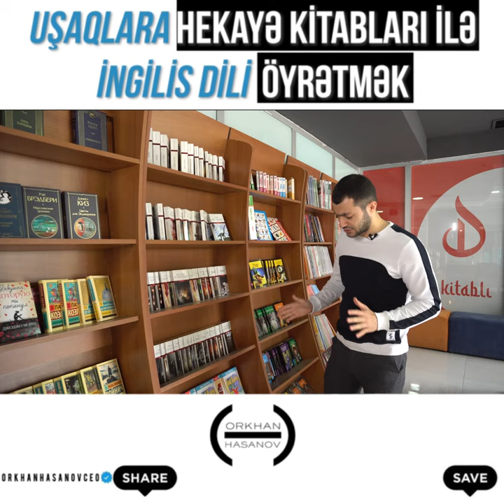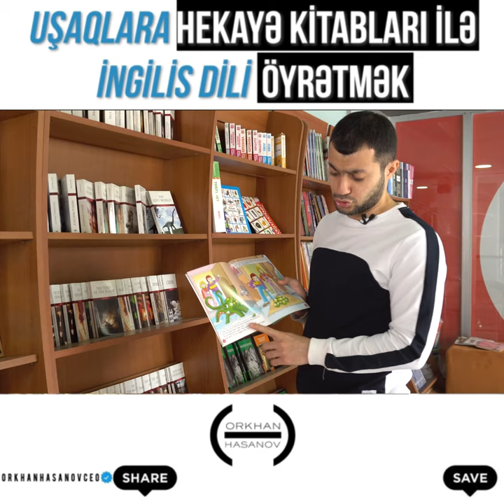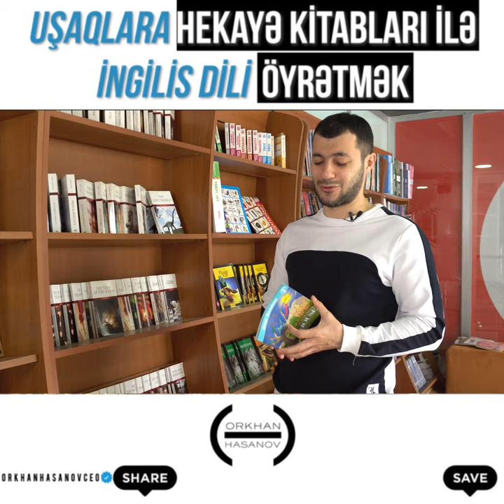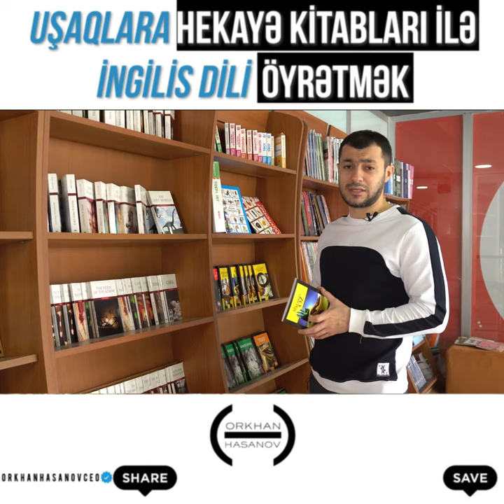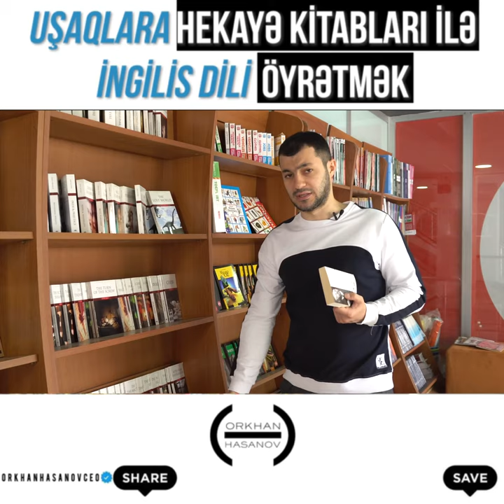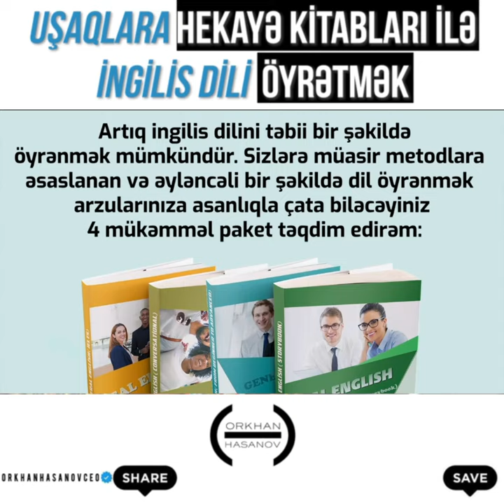Uşaqlara hekayə kitabları ilə ingilis dili öyrətmək